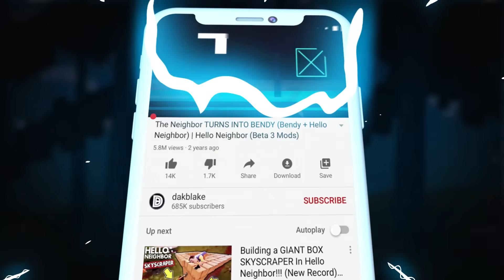Hello Neighbor's MOST REALISTIC MOD!!! | Hello Neighbor Gameplay (Mods)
MORE…..REALISTIC…..NOW…..

What’s up MA DUDES! How is it going today? Today we are going to be playing Hello Neighbor as it becomes EVEN MORE REALISTIC!!! We are heading into an amazing mod by Robert Winters where we get to see Hello Neighbor in a more real world and see how the game would change! We get to see new models, new animations and play the game in a crazy way! We are going to mess around, roleplay as the characters, and treat it like Hello Neighbor in Real Life! Join me on this awesome adventure into the real Hello Neighbor and have fun! Let’s make some funny moments happen and see what it’s like in REALISTIC HELLO NEIGHBOR!!! Enjoy.

Hello Neighbor Mix Mod (Realism)
Mod By: Robert Winters